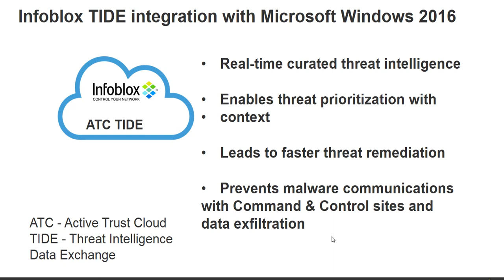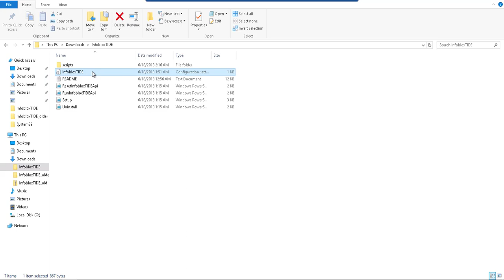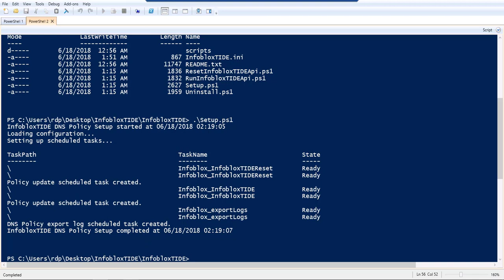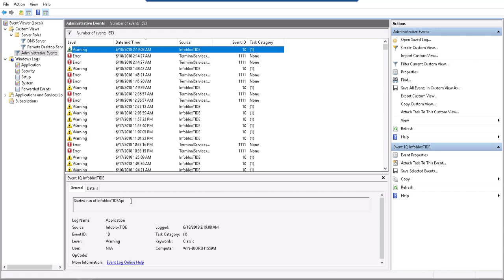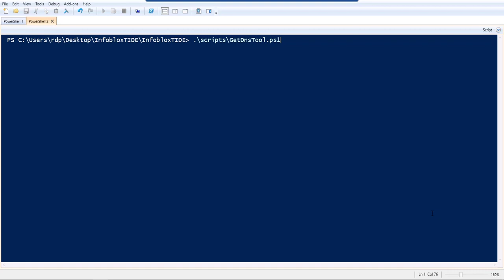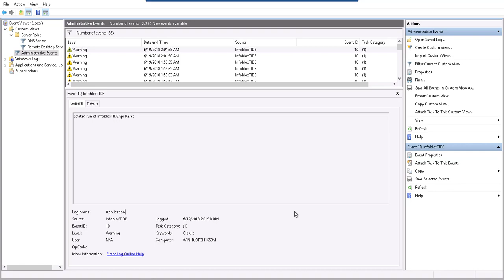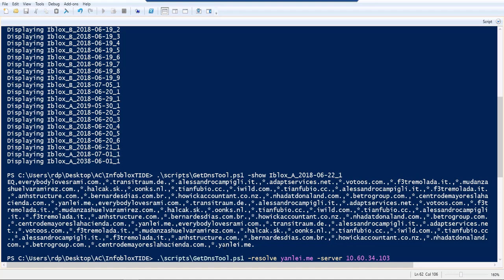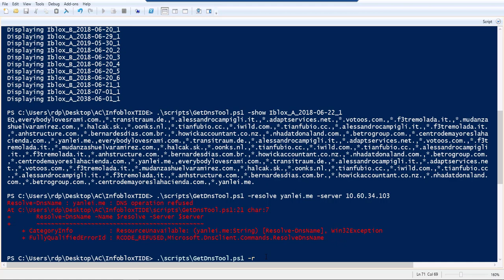Demo Video: Infoblox Integration with Windows Server 2016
This demo video demonstrates the integration between Infoblox NIOS and Windows Server 2016 using Threat Intelligence Data Exchange (TIDE) which enables the capability to install Infoblox threats feeds to be used by Windows Server 2016 DNS server.